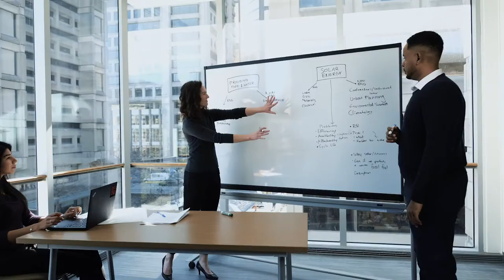Why choose a McGill MBA?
What are some of the reason why McGill MBA students chose to study at McGill Desautels. The small cohort size, international reputation, community feeling and dedicated professor are just a few reasons.